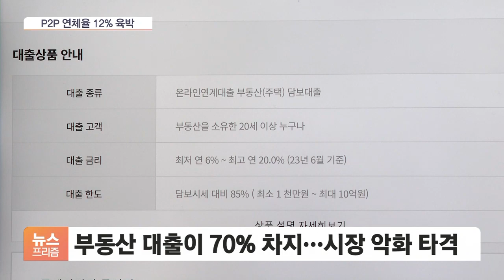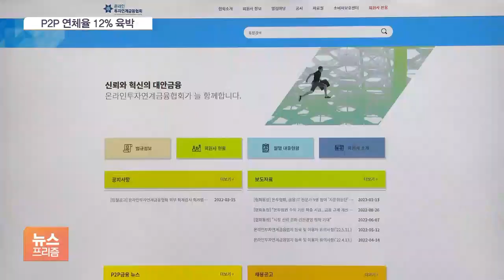부동산 시장 침체에 P2P 연체율도 급증…서민대출 '빨간불'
[앵커]

은행뿐만이 아닙니다.

서민들의 급전 창구로 활용되는 온라인투자연계금융업, 이른바 P2P대출의 연체율도 치솟고 있습니다.

상위 4개사 평균 연체율이 지난달 12%에 육박한 것으로 나타났습니다.

안지혜 기자, 온투업의 연체율 마지노선으로 15%를 꼽는데, 이걸 넘기는 업체들이 많다고요?